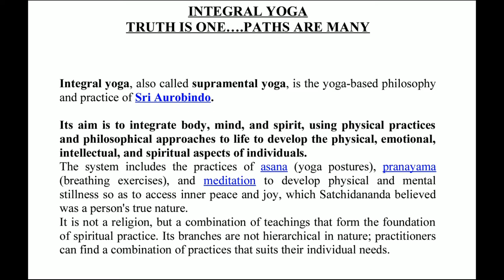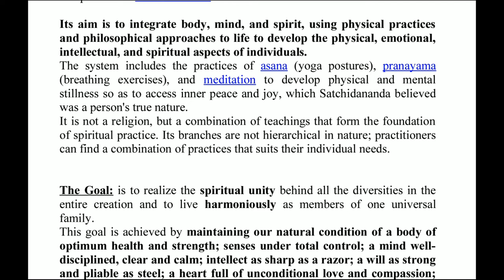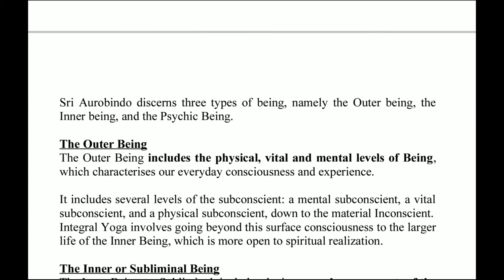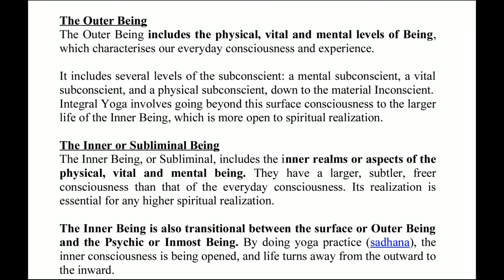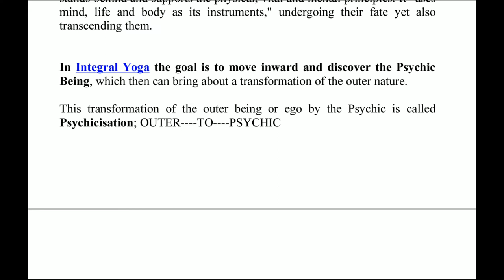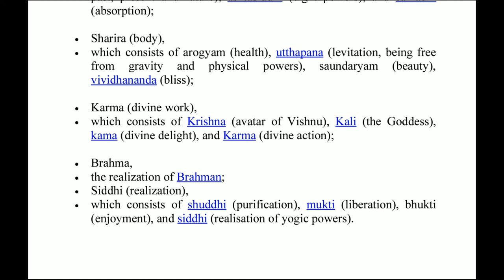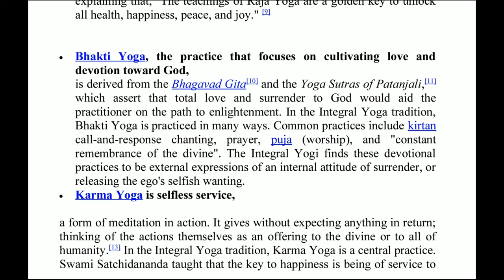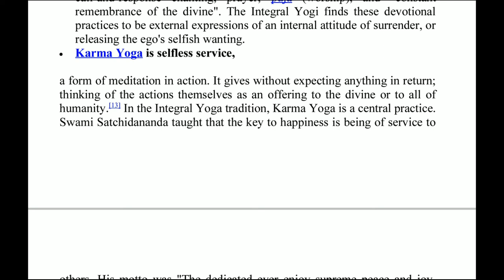EMERGENCE OF PSYCHOLOGY: INTEGRAL YOGA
Its aim is to integrate body, mind, and spirit, using physical practices and philosophical approaches to life to develop the physical, emotional, intellectual, and spiritual aspects of individuals.